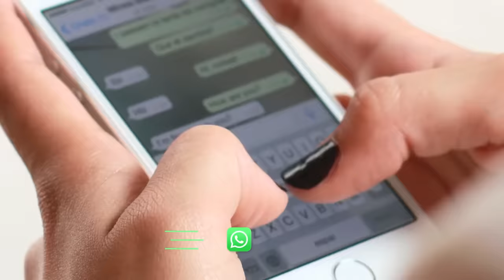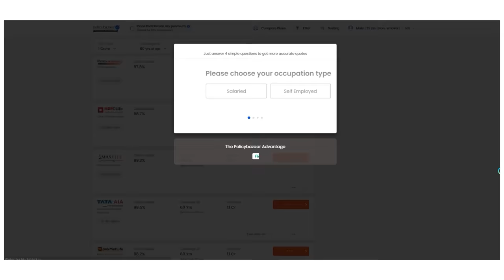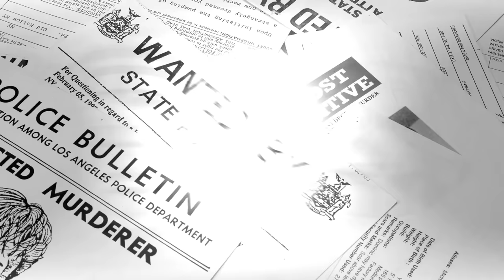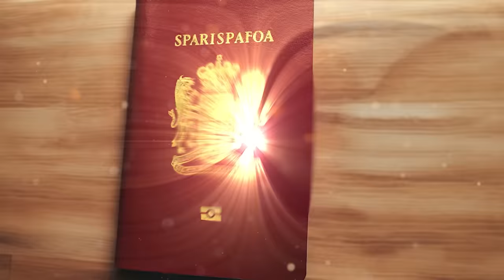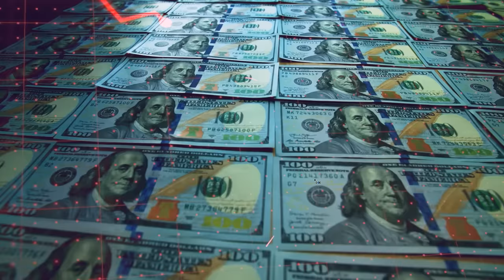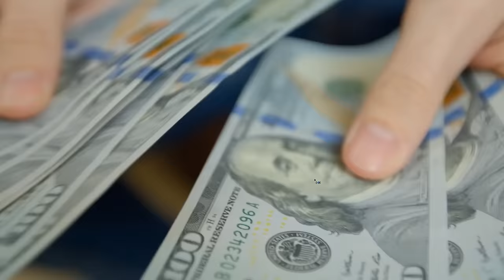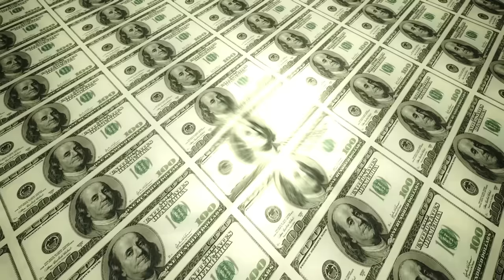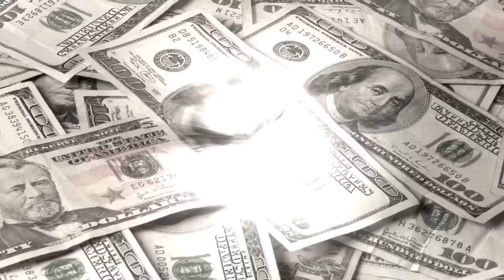ஒட்டு மொத்த அமெரிக்க வங்கிகளையும் நடுநடுங்க வைத்த வெறித்தனமான வில்லன், Lucio | Leo | Vijay | Badass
Why Policybazaar?
Policybazaar is India’s largest insurance comparison platform. You can simply compare and buy from the widest range of insurance and investment products on Policybazaar without any agent or paying any commission.

Buy your policy Now and Get Benefited.

Join us on an adrenaline-pumping journey as we unravel the astonishing story of the ' Bank Heist.'

Witness the audacious plots, shocking twists, and incredible heist that made history.